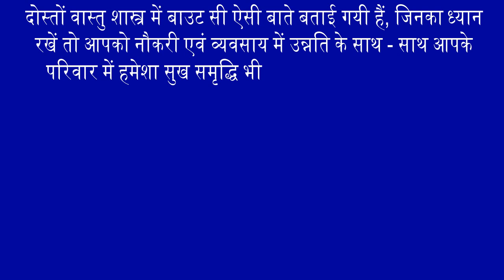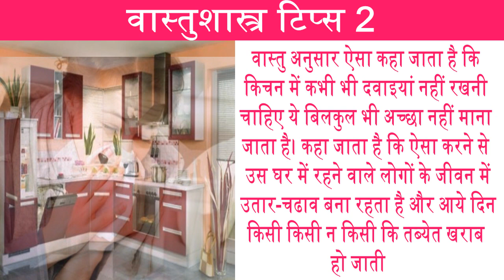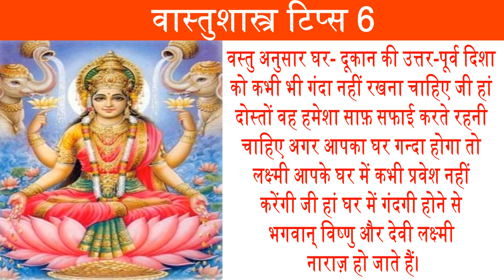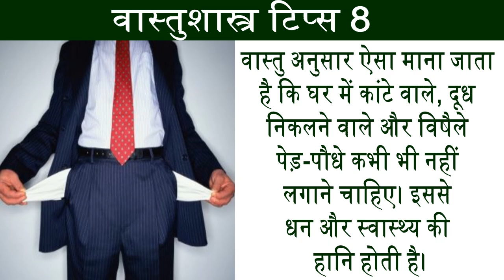Vastu tips Home tips Vastu shastr for money वास्तुअनुसार गरीबी और दुर्भाग्य बढ़ाती हैं ये आदतें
वास्तु शास्त्र में बहुत सी ऐसी बाते बताई गयी हैं, जिनका ध्यान रखें तो आपको नौकरी एवं व्यवसाय में उन्नति के साथ - साथ आपके परिवार में हमेशा सुख समृद्धि भी बनी रहेगी और साथ ही इसके अलावा घर में रहने वाले सभी लोगों का स्वास्थ्य भी अच्छा रहेगा। आज हम आपको बताएंगे वास्तु अनुसार गरीबी बढ़ाने वाली कुछ आदतों के बारे में, तो जाने ऐसी कोनसी आदते हैं जो आपको सफल होने से रोकती हैं.
Vastu Shastra has been described in such a way that if you take care of yourself, you will always be happy prosperity in your family as well as in your job and business, while also the health of all the people living in the house is also good Will remain Today, we will tell you, according to Vaastu, about some habits of poverty-raising habits vastu tips for home happiness.